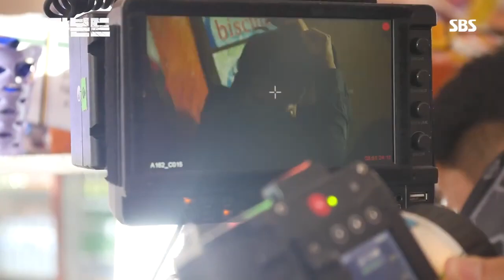VAGABOND MAKING FILM 20190927 Lee Seung Gi and Bae Suzy